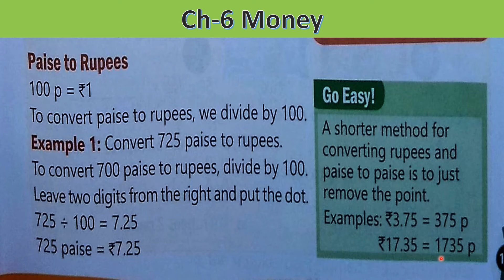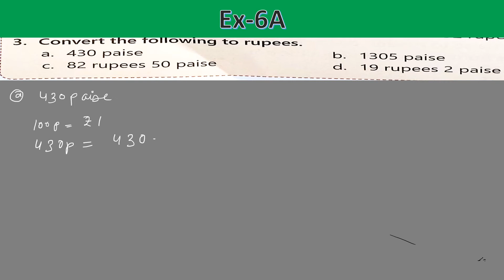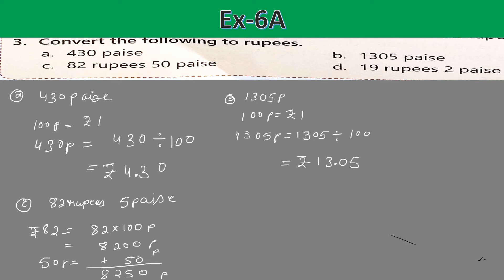ERUDITE 28 AUGUST CL-3 MATHS BY VIKASH SIR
CH-6 MONEY